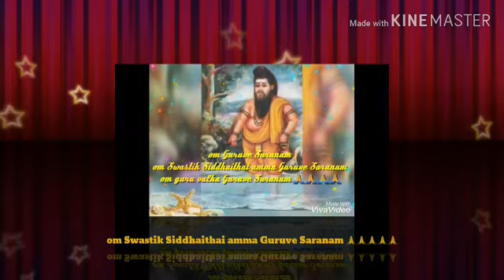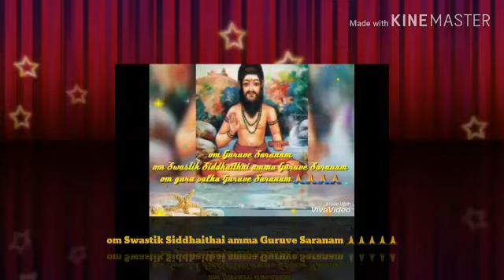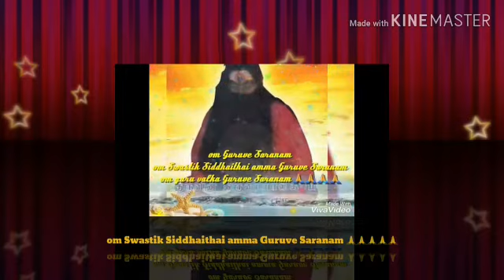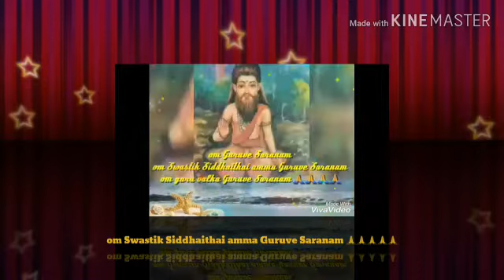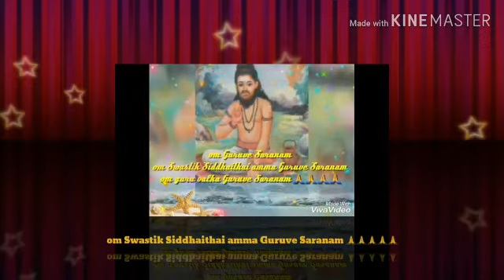This video created by Raja Thirunelveli Shubham guruvin Thunai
This video created by Raja Thirunelveli Shubham